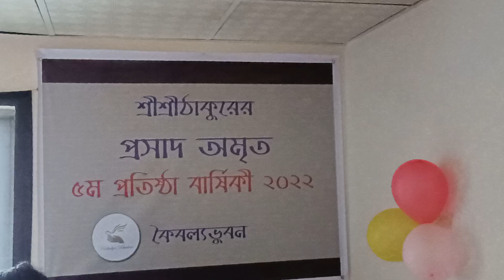অমৃত প্রসাদ বিতরণ।